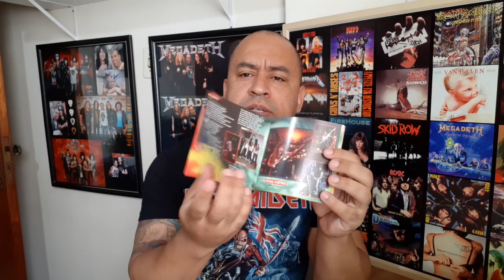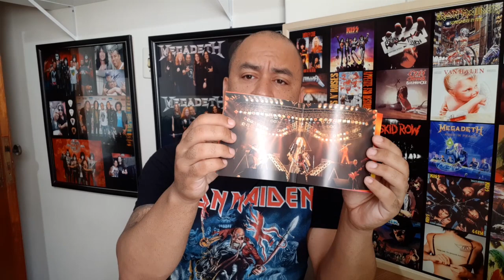IRON MAIDEN - THE NUMBER OF THE BEAST | DISCO COMENTADO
Copyright